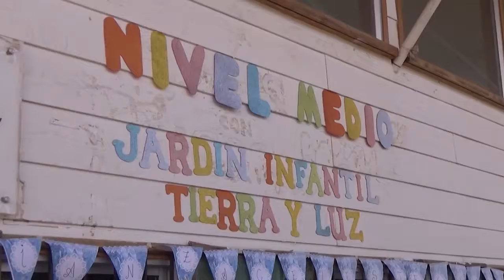Refuerzan seguridad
Autoridades implementarán focalización de operativos policiales en las diversas comunas de la provincia de Marga Marga.